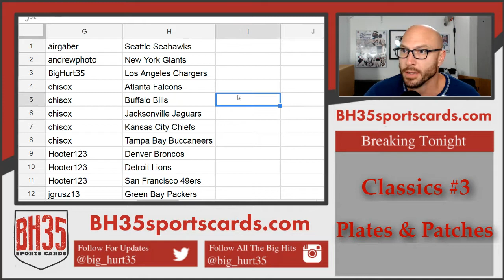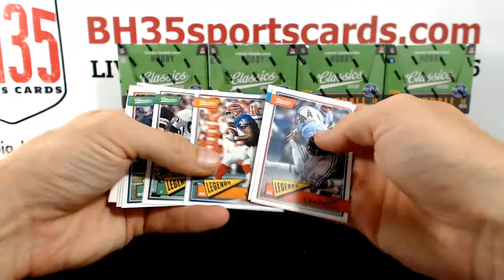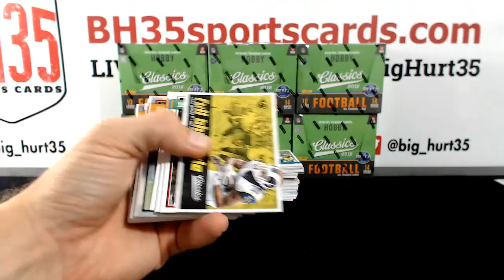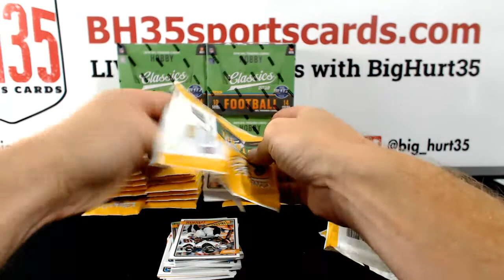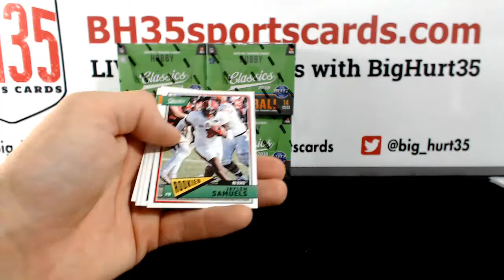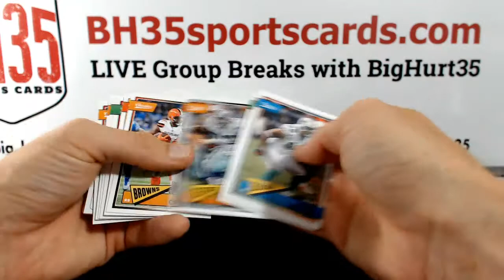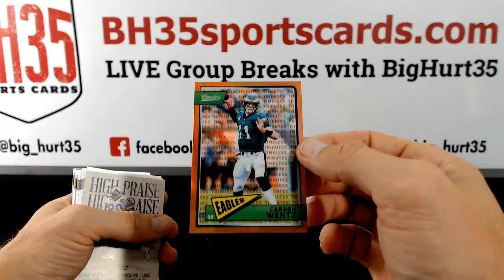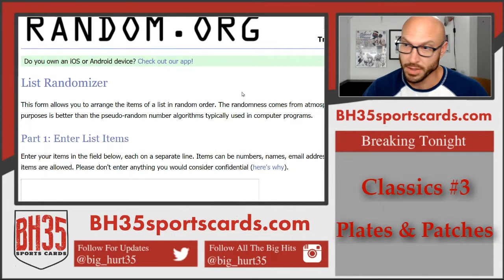2018 Panini Classics Football | 10 Box Break #3 Pick Your Teams